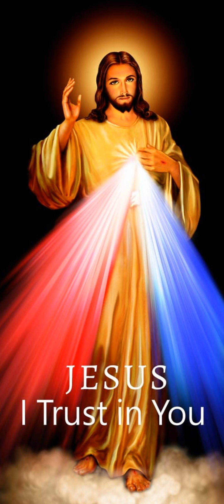Évangile du 16 Février 2023 | Ta Parole est un Trésor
Évangile
« Tu es le Christ. – Il fallait que le Fils de l’homme souffre beaucoup » (Mc 8, 27-33)
Alléluia. Alléluia.
Tes paroles, Seigneur, sont esprit et elles sont vie.
Tu as les paroles de la vie éternelle.Alléluia. (cf. Jn 6, 63c.68c)
    Jésus s’en alla, ainsi que ses disciples,
vers les villages situés aux environs de Césarée-de-Philippe.
Chemin faisant, il interrogeait ses disciples :
« Au dire des gens, qui suis-je ? »
    Ils lui répondirent :
« Jean le Baptiste ;
pour d’autres, Élie ;
pour d’autres, un des prophètes. »
    Et lui les interrogeait :
« Et vous, que dites-vous ? Pour vous, qui suis-je ? »
Pierre, prenant la parole, lui dit :
« Tu es le Christ. »
    Alors, il leur défendit vivement
de parler de lui à personne.
    Il commença à leur enseigner
qu’il fallait que le Fils de l’homme souffre beaucoup,
qu’il soit rejeté
par les anciens, les grands prêtres et les scribes,
qu’il soit tué,
et que, trois jours après, il ressuscite.
    Jésus disait cette parole ouvertement.
Pierre, le prenant à part,
se mit à lui faire de vifs reproches.
    Mais Jésus se retourna
et, voyant ses disciples, il interpella vivement Pierre :
« Passe derrière moi, Satan !
Tes pensées ne sont pas celles de Dieu,
mais celles des hommes. »